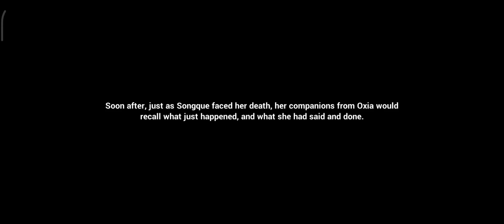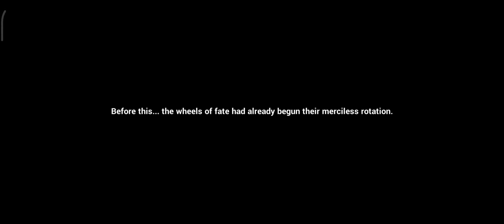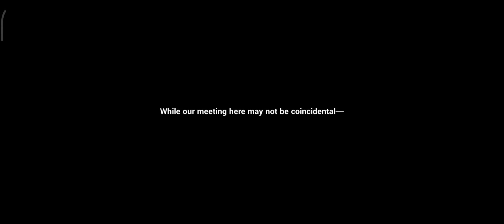The Seven Shus in the Maze - Part 12: Ajita